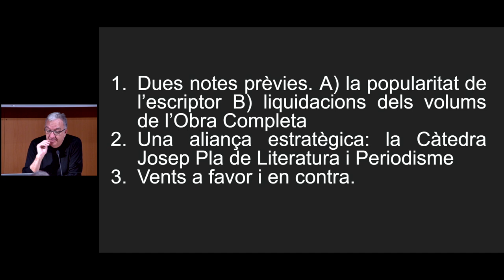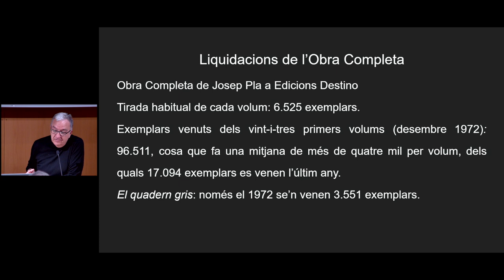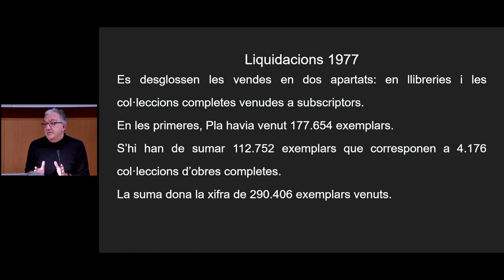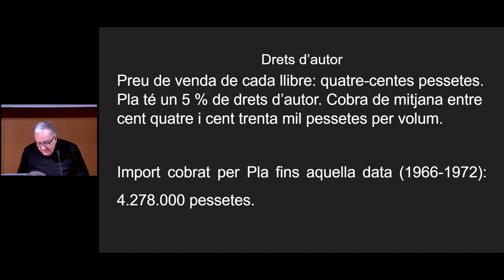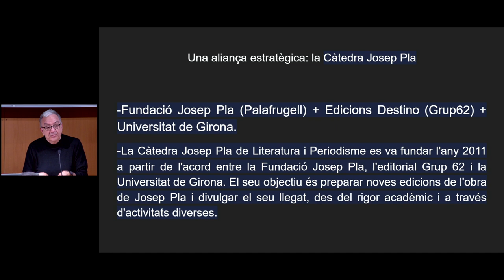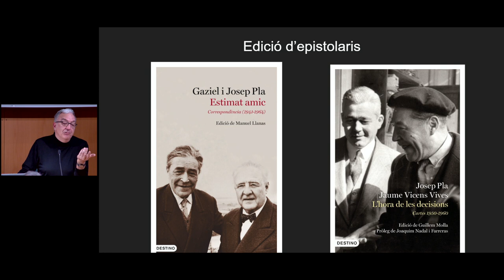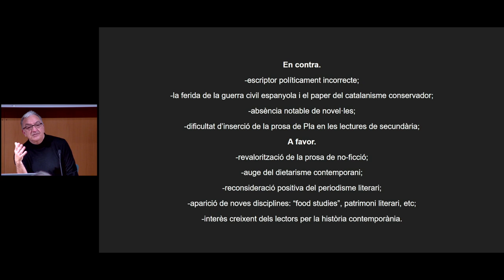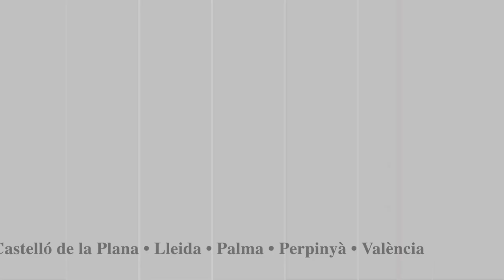La posteritat dels escriptors catalans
Cicle de conferències i debats que va reflexionar sobre la vida pòstuma dels escriptors en relació al sistema literari català. 00:13 Teresa Cabré, presidenta de l'IEC, va participar a l'obertura de la jornada.

13:24 La primera sessió va ser moderada per Enric Bou.

15:26 Posteritat de Mercè Rodoreda, a càrrec de Neus Penalba.

31:17 Posteritat de Josep Pla, a càrrec de Xavier Pla.

50:06 Posteritat de Salvador Espriu, a càrrec de Maria Moreno.

1:06:40 Posteritat de Montserrat Roig, a càrrec de Neus Real.

1:24:24 Posteritat de Maria Mercè Marçal, a càrrec de Simona Škrabec.

1:40:08 Debat sobre la primera sessió.

2:17:39 La segona sessió sobre la posteritat de Gabriel Ferrater va ser moderada per Jaume Subirana.

2:22:54 Debat amb Jordi Amat, 2:35:06 Jordi Cornudella i 2:46:51 Marina Porras.

Organització:  Institut Universitari de Cultura-UPF, projecte ESCORE i Fundació Mercè Rodoreda (IEC)